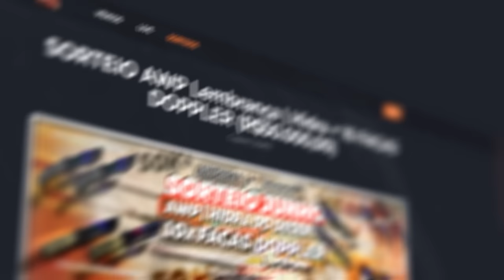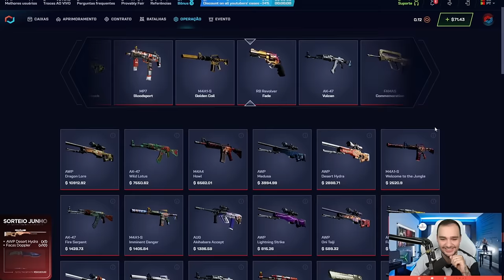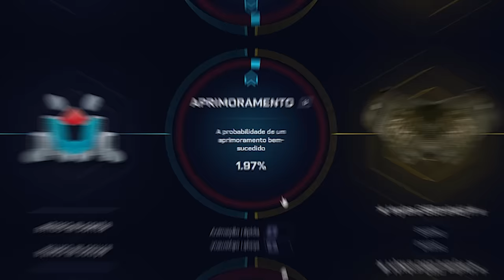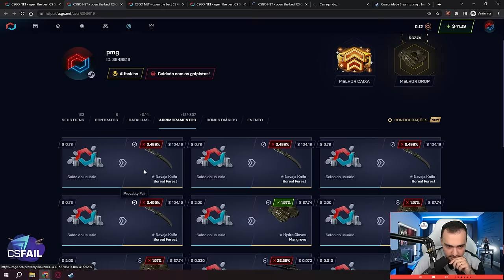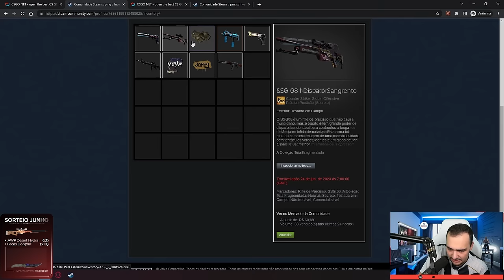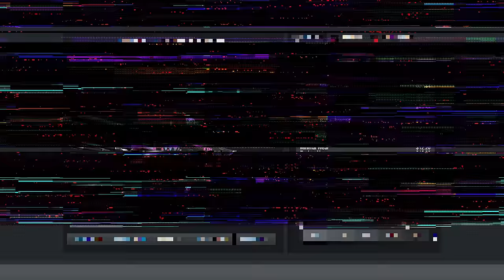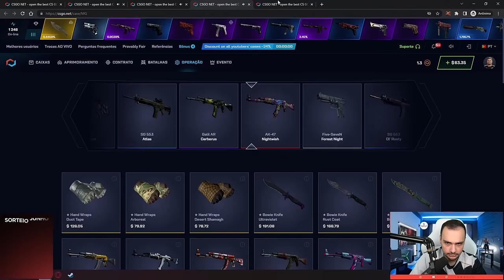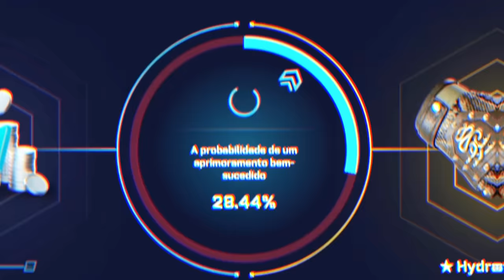o INSCRITO ganhou uma LUVA com $2 no CSGO